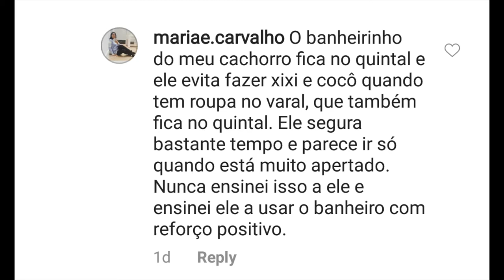Cachorro com medo ou receio do varal?